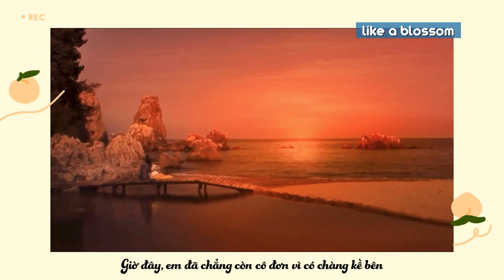Shiny Star 💫 Hong Cheon Gi x Haram 🍑 Hahong 하홍 🍑 Lovers of the Red sky/Hong Cheon Gi (홍천기) | FMV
“I’ll pick stars from the night sky and give them to you because you’re more precious. I love you”

FMV | Hong Cheon Gi x Haram/ Kim Yoo Jung x Ahn Hyo Seop | HaHong couple 🍑

Drama: Hong Cheon Gi/ Lovers of the Red sky/ Red Sky
Song: Shiny star - Kyoung Seo

Video được chỉnh sửa và dịch bởi like a blossom.
KHÔNG lấy bản dịch, sao chép hoặc đem video ra ngoài khi chưa được cho phép.

Video edited & translated by like a blossom.
Please do not take out anything in my video without permission.